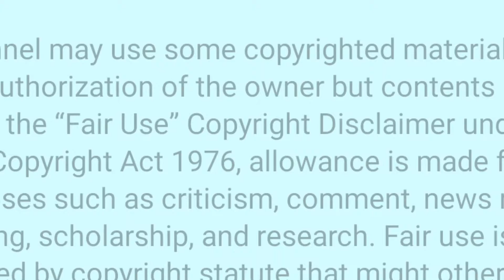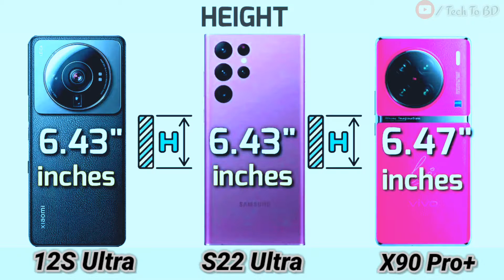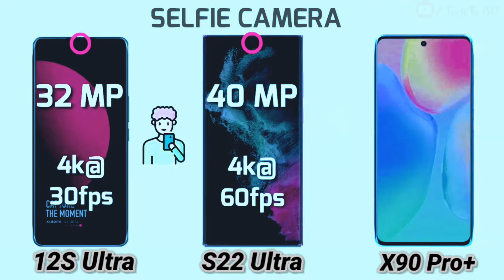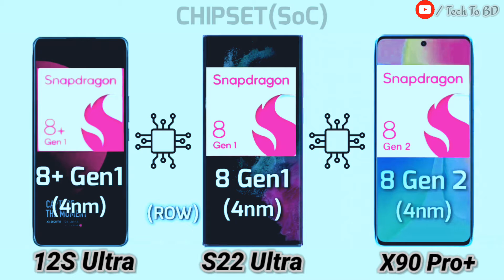12S Ultra vs S22 Ultra vs X90 Pro+ | TECH TO BD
This video is Xiaomi 12S Ultra vs Galaxy S22 Ultra vs vivo X90 Pro+
@TechToBDofficial official video.

Jone "𝚃𝚎𝚌𝚑𝚃𝚘𝙱𝙳" facebook group :-
loading...